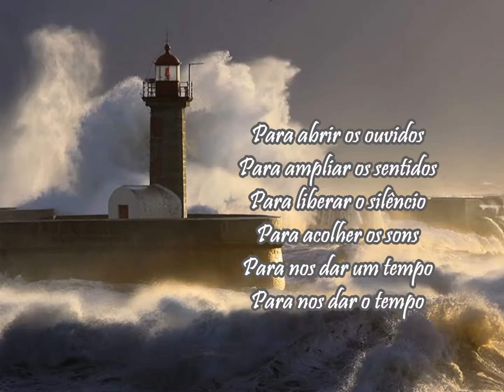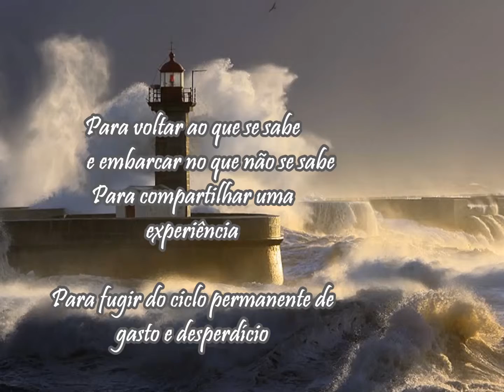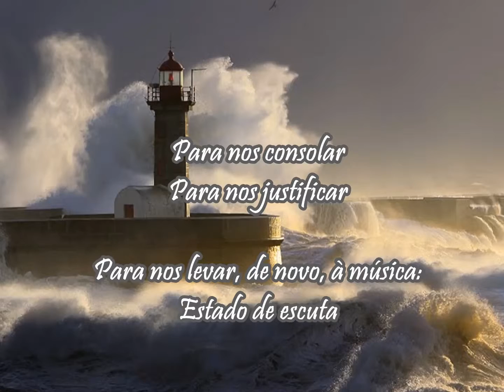Estado de Escuta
(trecho) OSESP Jovens + 450 Vozes

Para abrir os ouvidos
Para ampliar os sentidos
Para liberar o silêncio
Para acolher os sons
Para nos dar um tempo
Para nos dar o tempo

Para nos livrar da compulsão de produzir
Para nos livrar da compulsão de consumir
Para nos livrar da compulsão de comunicar

Para dar valor à vida real
         (sem cópia virtual)

Para nos ensinar a diferença
Para nos irmanar

Para dar espaço ao devaneio
Para resistir à obrigação de velocidade
         de funcionalidade
Para renovar a memória
Para renovar a invenção
Para escapar do trabalho permanente de autoadministração

Para voltar ao que se sabe
        e embarcar no que não se sabe
Para compartilhar uma experiência

Para fugir do ciclo permanente de gasto e desperdício

Para mergulhar mais fundo
Para dar mais vida à vida
Para apostar mais uma vez na alegria

Para nos consolar
Para nos justificar

ARTHUR NESTROVSKI
Diretor Artístico da Osesp

Orquestra Sinfônica do Estado de São Paulo